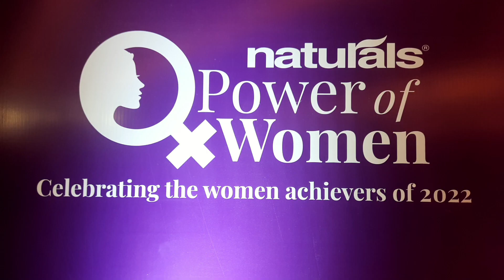Durga Stalin Presented Naturals Power of Women Achievers Award 2022 to Actress Simran & Celebrities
Naturals power of women
Celebrating the women achievers of 2022
Naturals presents Power of Women, a platform to recognize and applaud women achievers of 2022 who have made a difference in their respective fields and inspire women to believe in the possibility of an empowered future. An impactful initiative to recognize women across sectors who have created an impact, broke the glass ceiling and stereotypes and have inspired society for a larger good. Naturals the bedrock of women empowerment in India and Tamilnadu has come up with yet another initiative.

Who Are Recognized?
            Women from different verticals and walks of life are identified and awarded by
Mrs. Durga Stalin, Veena Kumaravel - co-founder of Naturals, and other successful inspiring women. Also among the recognized are women who are compulsorily the franchise owners of Naturals Salon. Naturals being one of the first in India to empower women entrepreneurs through this are recognizing franchisees from all over south India for their outstanding performances among housekeeping, smile providers, store managers for the year 2022.

Launch of the itstimeforme campaign

An unique campaign launched by Naturals to inspire women to be the change they want to see in society. The tenets of the campaign are as below, it is in this theme that the award winners are selected and awarded for being the change and champions of change.

It's time to break the stereotypes.
It's time to create new opportunities.
It's time to raise the voice.
It's time to end the disparities.
It's time to cease the trend.
It's time to move ahead.
It's time to say no to gender bias.
It's time to say yes to women empowerment.

It's time for every woman to recognize the simple truth that It'sTimeForMe

A campaign AV is to be launched for the first time to inspire every woman.
Intotal 26 women achievers from different categories and 28 franchisee women awards are to be awarded. The names and details of the award winners are as below

1. Padma Bhushan awardee, Sangita Kalanidhi, Kalaimamani Dr. Sudha Ragunathan - Music, Arts & Culture
2. Sahithya Jagannathan- Modelling & Anchoring
3. Archana Chandhoke - Television & Digital Media
4. Simran - Cinema & Entertainment
5. Dr. Manimekalai Mohan- school Education
6. Dr. Mariazeena Johnson- higher Education
7. Vinusha MK- Culinary Arts
8. Geetha Nagu - Business Leader
9. Namitha Marimuthu- Gender Equality
10. Sruti Nakul- Digital Media & Lifestyle Influencer
11. Bharathy Bhaskar- Thought Leader & Motivational speaker
12. Hemalatha Annamalai- Entrepreneurship & Job Creation
13. Keerthi Shanthnu - Television & Digital Media
14. Poornima Bhagyaraj- Cinema, Entertainment & Business
15. Nithyashree Venkataramanan- Music & Digital Media
16. Mahalakshmi Narasimhan- Agriculture
17. Preethi Srinivasan- Social catalyst
18. Jayasree Vummidi- Business & Hospitality
19. Anusha Swamy- Entrepreneurship & Digital Media
20. Samyuktha S - Entertainment & Digital Media
21. Jonita Gandhi - Music & Lifestyle
22. Rati Shetty - Entrepreneurship
23. Zorain Khaleeli - Makeup Artist & Trainer
24. Puja Puneet - Life Designer
25. Toshila Umashankar- RJ & Anchoring